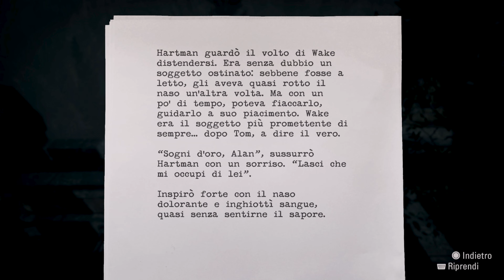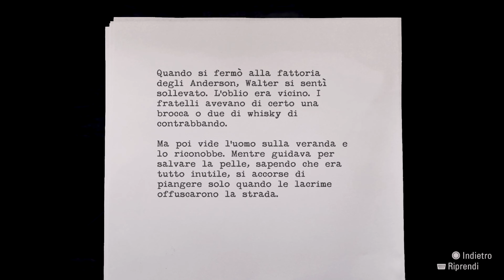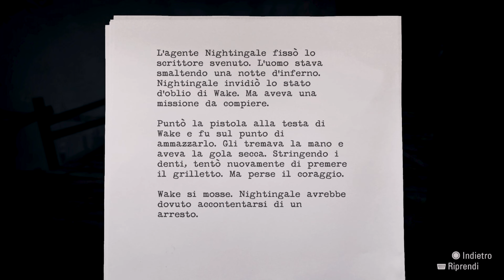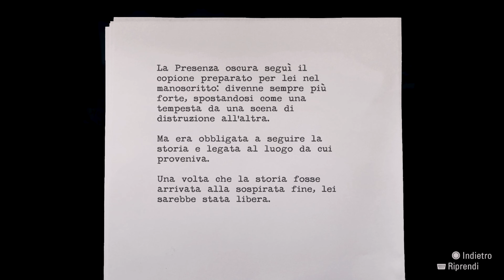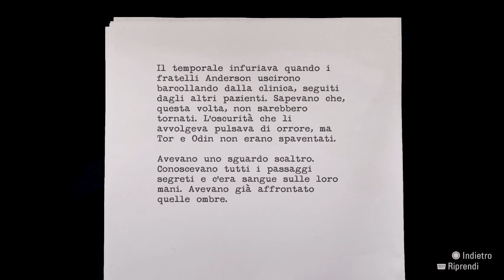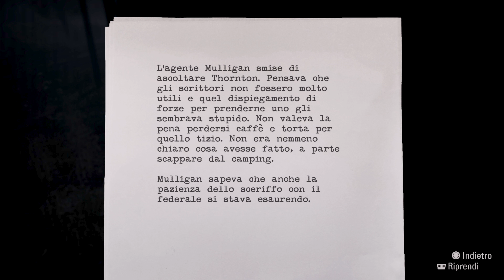Alan Wake Remastered - VERSO LA FATTORIA - PS5 - Gameplay - Parte 8 - Walkthrough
La storia rappresenta senza alcun dubbio la componente più rilevante e riconoscibile di Alan Wake Remastered, nonché il motivo per cui dopo undici anni ancora tantissimi giocatori ricordano bene le disavventure dello scrittore americano, che arriva nella cittadina di Bright Falls insieme alla moglie Alice per ritrovare la tranquillità e soprattutto la creatività.

Dopo aver messo a segno una serie di successi, sono infatti due anni che Alan Wake non riesce a scrivere nulla. Un periodo lontano dal caos di New York, rintanato con Alice in un cottage sul Cauldron Lake, potrà servire a restituirgli l'ispirazione? L'uomo non riesce a scoprirlo, visto che si trova immediatamente coinvolto in qualcosa di inquietante e spaventoso.